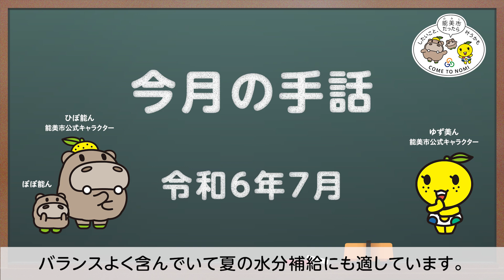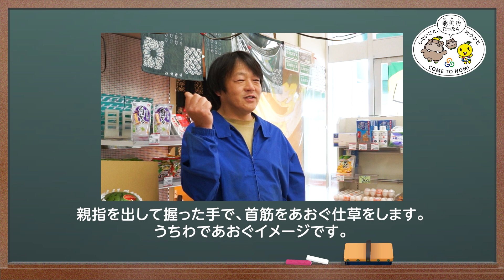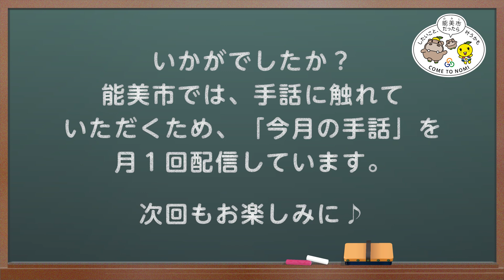手話動画 第54回「カロリーが少なく、水分たっぷりなスイカを食べて夏を過ごす」